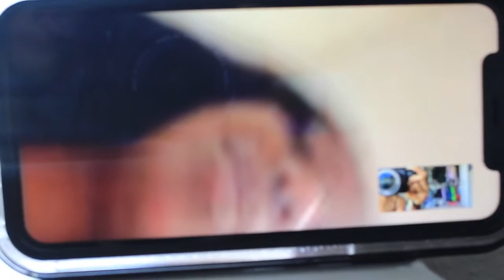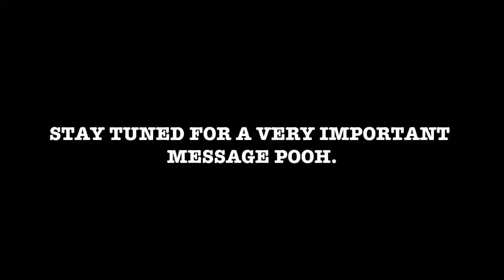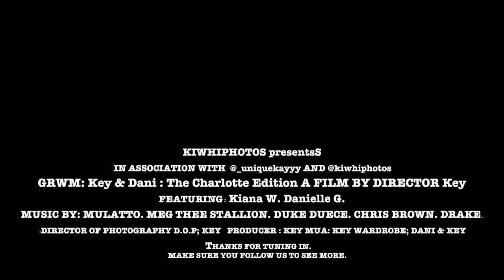Get ready with us - The Charlotte Episode.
Here’s the inside scoop on what me and my bestie are actually doing when we say we’re on the way 🤣 Stay tuned for some words of wisdom, makeup talk, and of course US!